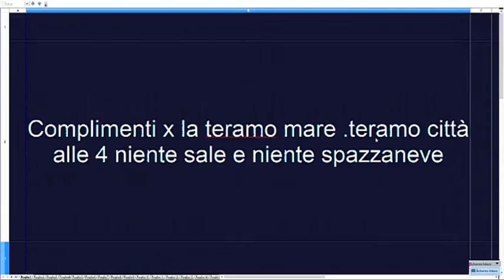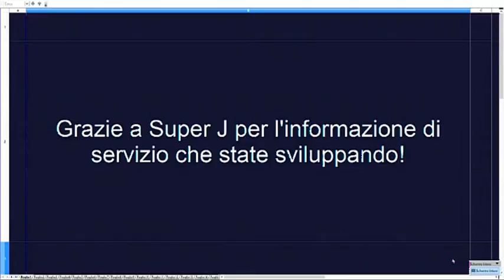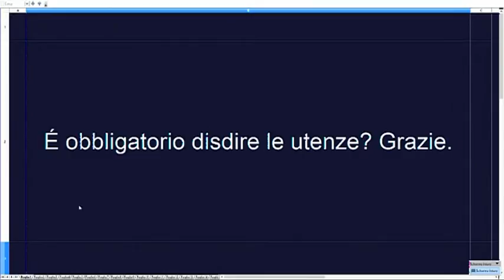Di Prima Mattina di Venerdì 6 gennaio 2017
Ospite: Pasquale Di Ferdinando, presidente associazione consumatori "Robin Hood". In collegamento telefonico il sindaco di Teramo Maurizio Brucchi e il presidente della Provincia  Renzo Di Sabatino